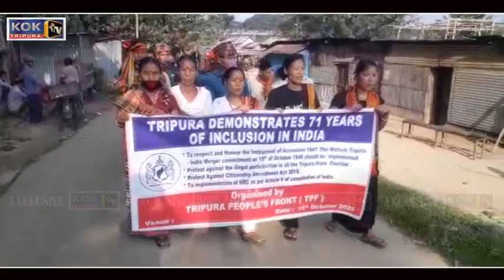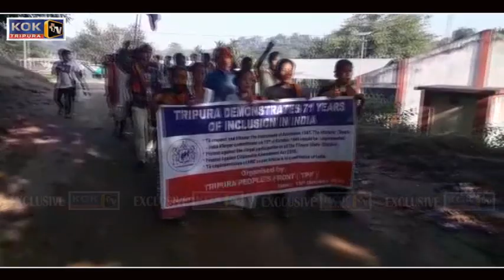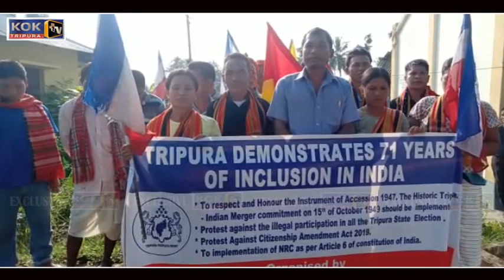TPF OBSERVED MERGER AGREEMENT DAY AS TRIPURA DEMONSTRATES 71 YEAR OF INCLUSION IN INDIA